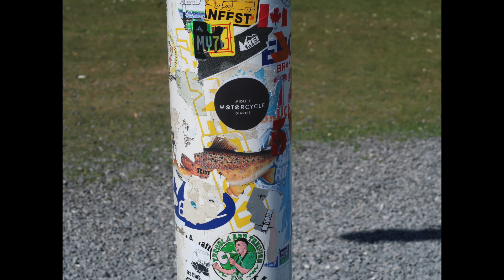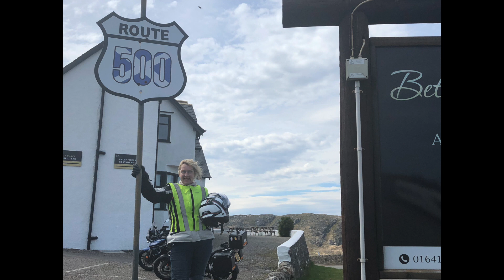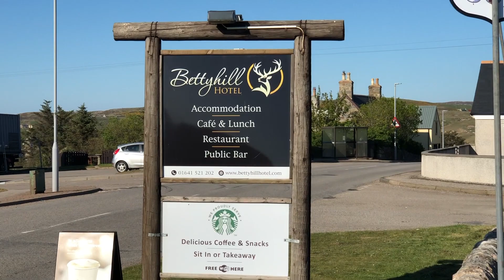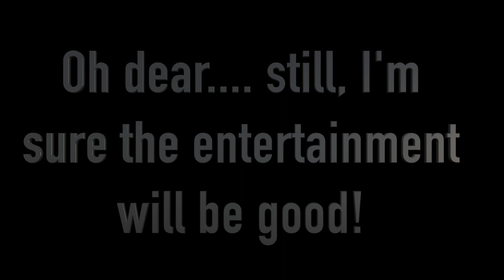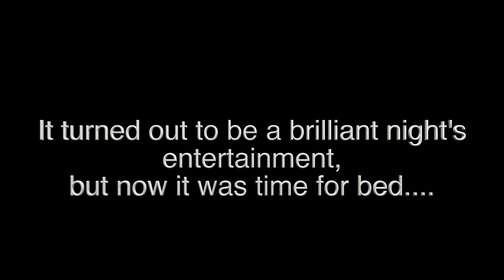MMD RIDE SCOTLAND - NC 500 EP 5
After our big day at John O'Groats the day before, we retraced our route back to Bettyhill and the lovely Bettyhill Hotel (highly recommended). The forecast rain did arrive and we were glad we'd taken the extra trip to John O'Groats when we did. We had a fairly wet run across to the east coast and down to Dornoch via Helmsdale and Dunrobin Castle. Our stay at The Dornoch Hotel turned out to be more fun than we anticipated!
Filmed with:-
Go Pro Hero 6 Black
Canon GS7X